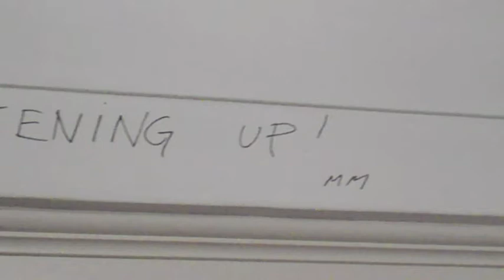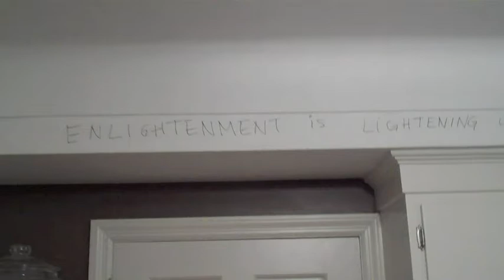The RAM Hine's Emerald Dragonfly Project- Week 4